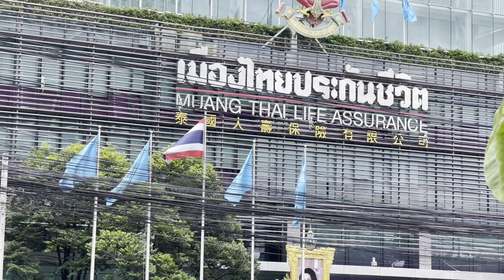#14 VLOG|| SUKHUMVIT BANGKOK||THANKS FOR NO SUPPORT GUYS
I'm from a small village where I lives with my family and I want to represent our village life to others.

THANKS FOR NO SUPPORT GUYS